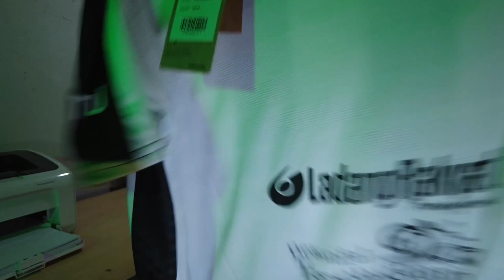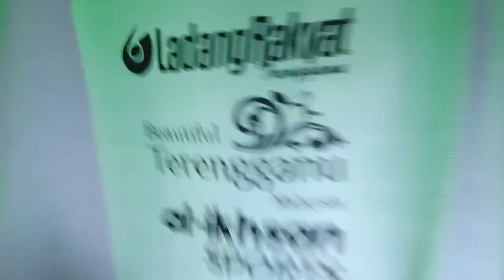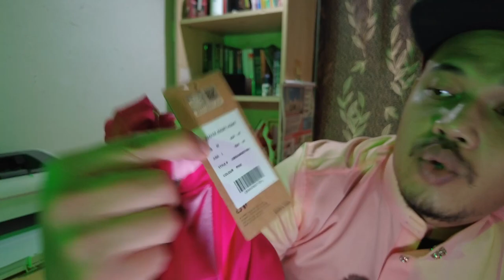ULAS GAYA - Ber-HARI RAYA bersama Skuad PeNYU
Ulas haul Persiapan Raya terkejut untuk Tahun 2022

Kit LIGA SUPER
Terengganu FC Umbro Kit- HOME  outfield & Goalkeeper

Edaran - BERG Sepakat- 23000 Dungun, Terengganu

Join lazada affliate
Hurry up! Great deals from Lazada!
AUBVEh6n

Durasi rakaman -  4jam - reshoot- audio hilang then audio soft